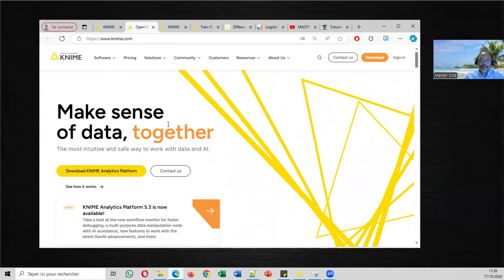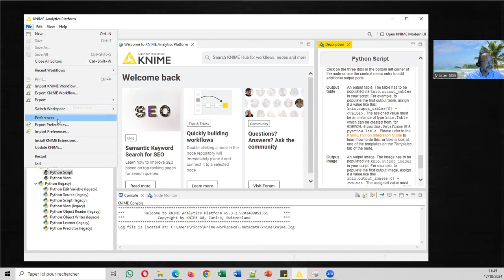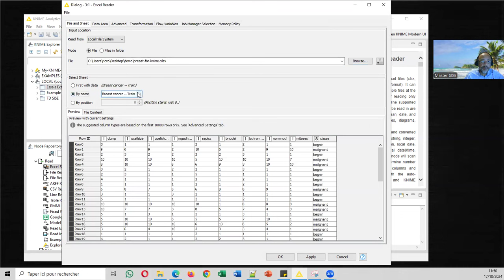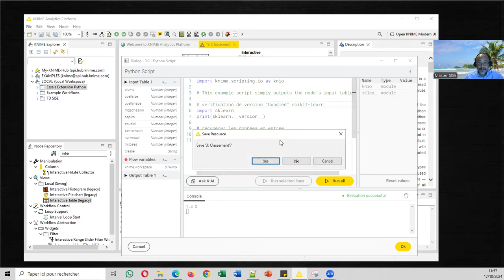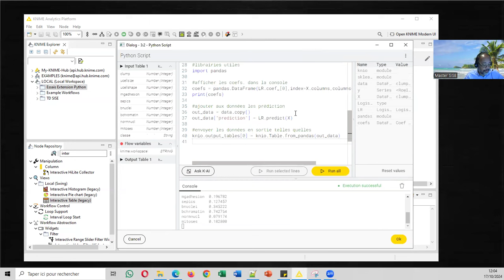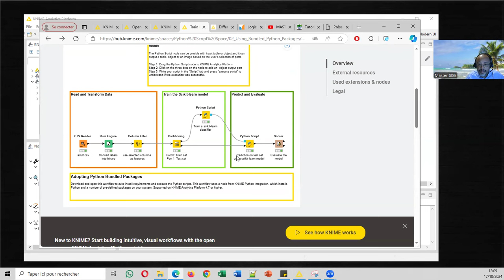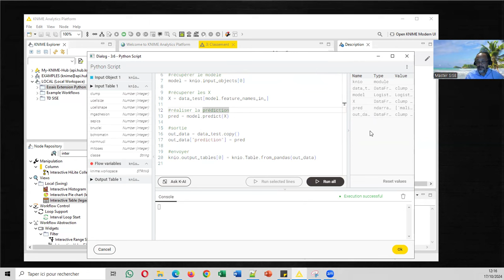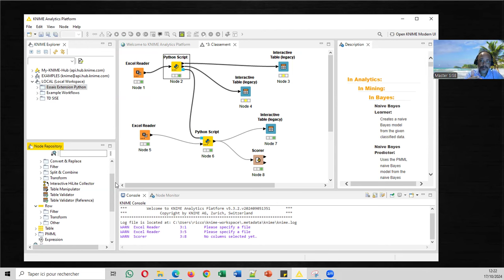Extension Python pour Knime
Possibilité d'exécuter du code Python au sein d'un workflow Knime avec le composant Python Script. Installation du package Python pour Knime. Identification et/ou choix – à travers les environnements conda – des versions de Python et des packages de data science. Configuration par défaut du composant Python Script. Circulation des informations via le mécanisme des ports en entrée et sortie, pour les données (table) ou pour les modèles de machine learning (objets picklés). Mise en œuvre d'un schéma classique d'apprentissage/test en classification supervisée avec la régression logistique de la librairie scikit-learn. Quelques éléments de réflexion sur les sophistications possibles à travers le mécanisme des pipeline ou, plus prosaïquement, en s'appuyant sur de la programmation ad hoc en Python.

00:00 Knime -- Knime Python Integration
04:50 Démarrage de Knime - Installation du package spécialisé
06:00 Les composants Python dont Python Script
07:30 Versions de Python disponibles
10:12 Propos du workflow - Description des données
11:58 Création du workflow
13:00 Importation des données d'apprentissage
13:47 1er Python Script - Configuration par défaut - Transfert des données
17:30 Version de "scikit-learn" (avec le Python "bundled")
19:06 Accès et manipulation des données en entrée du composant
21:50 Régression logistique, affichage des coefficients
24:13 Prédiction en resubstitution, alimentation de la table en sortie
27:35 Ajout d'un port "table" en sortie de Python Script - Alimentation
31:24 Exportation du modèle via un port en sortie de type "objet picklé"
34:00 Importation de l'échantillon test
34:55 2nd Python Script - Accès aux données de test
35:45 Importation du modèle (ajout d'un port d'entrée) - Prédiction en test
36:36 Ecriture du script Python - Détail du code
39:28 Matrice de confusion et mesure des performances avec Scorer
40:57 Plus loin avec le composant Python Script (Pipeline, code Python)